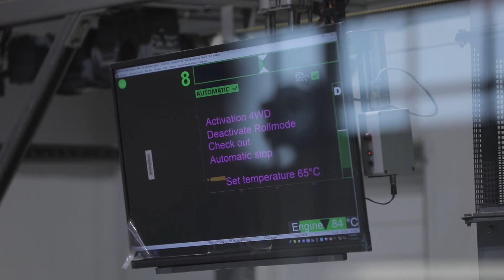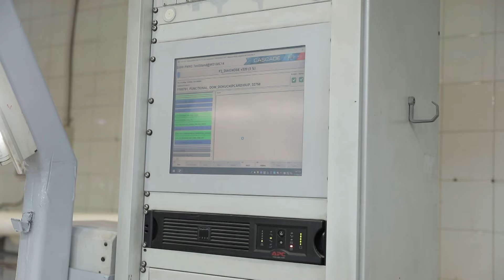مدير عام مصنع BMW بمصر يكشف مفاجأة عن المعاير العالمية لتجميع السيارة ومواصفاتها الخيالية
دوس بنزين | مدير عام مصنع BMW بمصر يكشف مفاجأة عن المعاير العالمية لتجميع السيارة ومواصفاتها الخيالية
دوس بنزين
برنامج دوس بنزين، يستعرض كافة مهارات السيارات وجنون السرعة، ويستضيف أحيانًا مجموعة من النجوم ليشاركوا السائق ومقدم البرنامج (تامر بشير) مغامرة القيادة.
برنامج دوس بنزين يذاع على شاشة النهار تردد 11785 رأسي .. البرنامج يذاع أسبوعيًا يوم الجمعة .